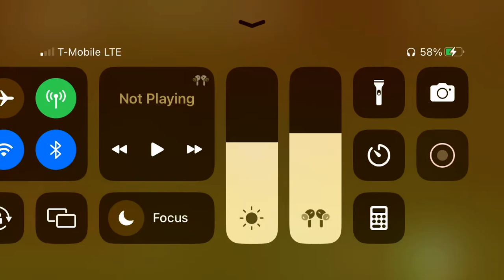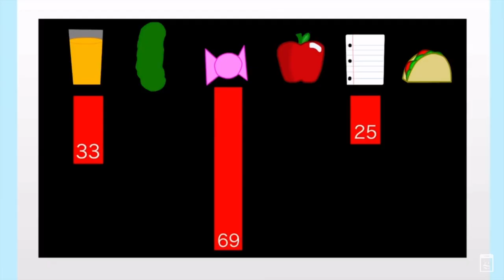Apple’s elimination killed me as a apple fan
Honestly, OJ should’ve got out because he already helped paper defeat evil paper, so there was no point of keeping him.